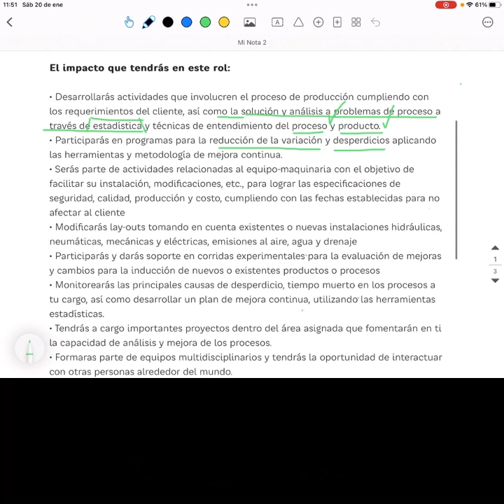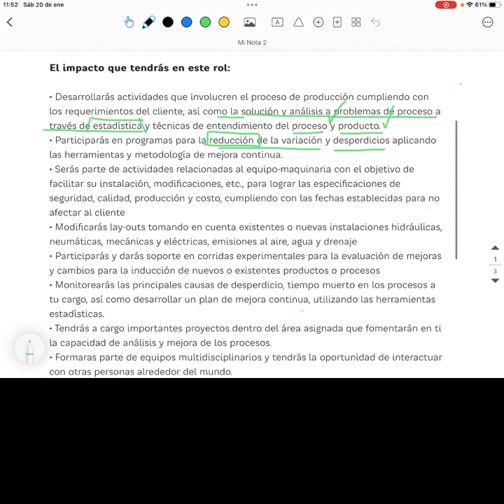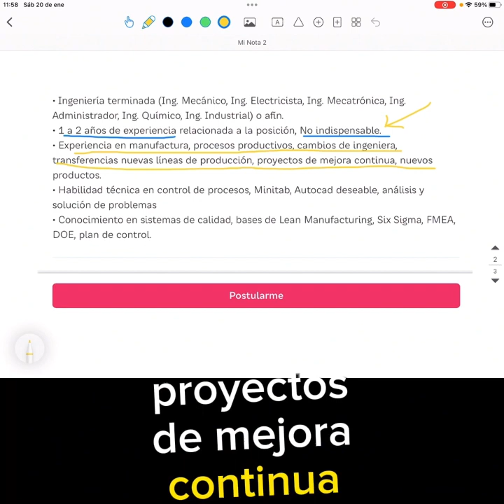Análisis de vacante ingeniero de procesos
En este video analizaremos una vacante para tomar en cuenta las habilidades y conocimientos que debería de tener un ingeniero que aspire a el puesto.